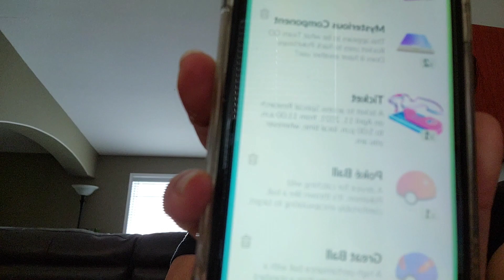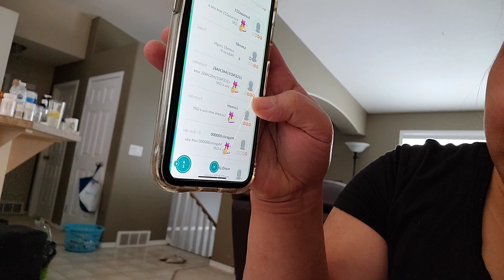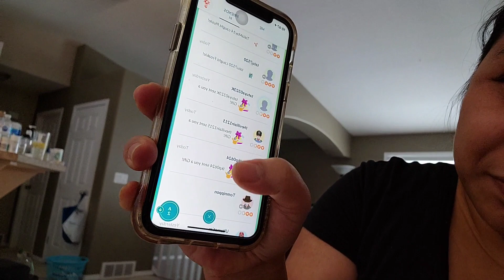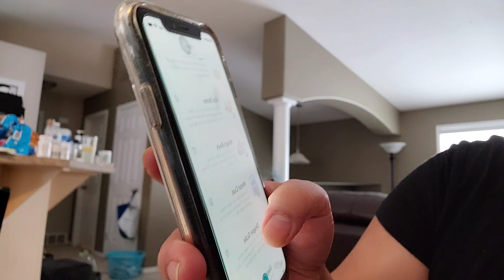Springter Time (spring plus winter ) in Alberta